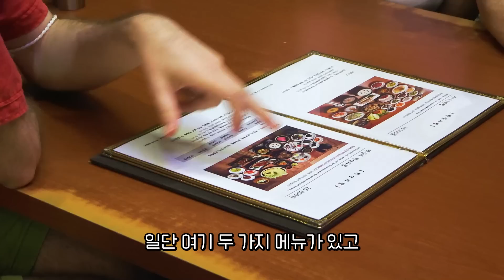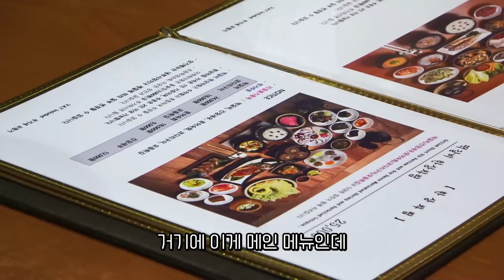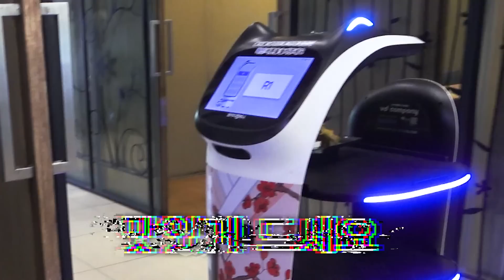끝없는 한정식 풀코스에 넋이 나가버린 영국부모님.. (한정식 첫 경험ㅋㅋ)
4년만에 한국에 방문하신 영국부모님!🎉
아들과 함께 한정식을 먹으러갔는데요! 상째로 나오는 한정식에 놀라셨어요😮